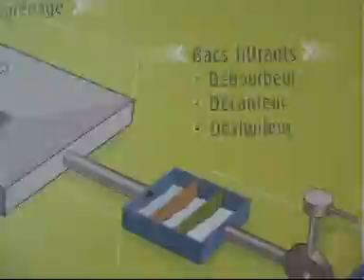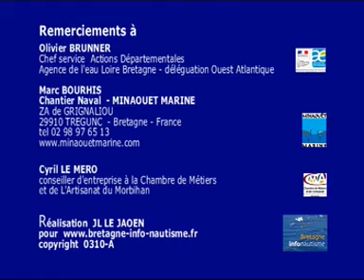vague bleue carenage .mpg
LE CHANTIER NAVAL MINAOUET MARINE à TREGUNC 29 france investi dans une aire de carenage avec traitements des eaux. apres avoir beneficié de l operation  VAGUE BLEUE de tri des dechets dangeureux , il pourra avec ce nouvel investissement beneficié du droit d usage de la marque VAGUE BLEUE CARENAGE comme beaucoup d'autres chantiers navals d'ici fin 2012